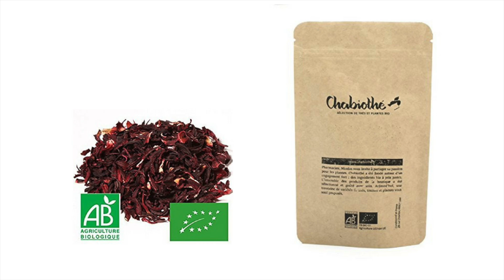{ Vegan + Natural } June Favorites 🍫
(Français ? Cliquez sur le CC pour les sous-titres.)

Les amis,

Lately I've been all about Nessun Dorma.

You know, like... Pavarotti.

I've been listening to it on repeat and, of course, singing along. (Much to the chagrin of my neighbors -- even if I am a singer. My classical coloratura days are most likely far behind me... plus I'm not a man.) But there's something so cathartic about hurling your lungs out with operatic vibrato, especially with Pavarotti. His power. His presence.

When he sings:

All'alba vincerò!
vincerò, vincerò!

At dawn, I will win! I will win! I will win!

...you feel like you can do anything. You, too, will win. Regardless of any challenges you may be currently facing. Regardless of the state of the world, or the state of your apartment. You will win.

It's a great way to start the day.

On that "note," here are some of my other favorites besides Pavarotti. Per usual, there are some organic delights that have been tickling my tastebuds, a must-see, a must-read, and... other summer treasures.

Ann

💫  J U N E  F A V O R I T E S  💫

*The two products with "*" I did get for free (woohoo!) because they wanted me to try their products. Had I not been 100% enthused with them, however, I would NOT be including them in my faves!

Signature music by Ann & Chloe
Fiddle music by Chloe

Veggie Magnifique is a Paris-based wellness movement created by Ann Christine and Chloe Dunn that focuses on nutritious and delicious plant-based recipes, holistic wellness, and tips and tricks for a healthier and happier life. Veggie Magnifique believes that a healthy body and mind is the first step in creating a truly successful and fulfilling life.